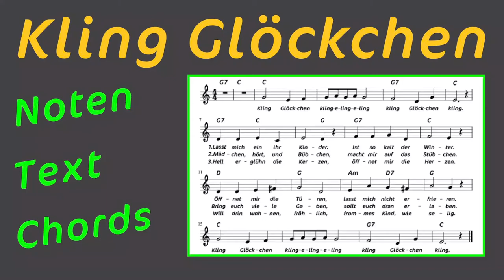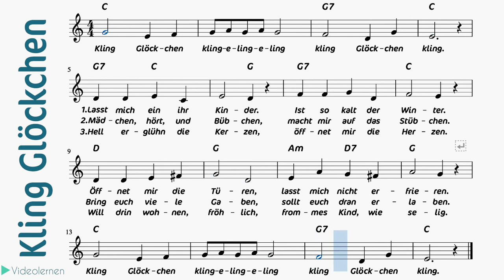Kling Glöckchen | Noten | Text Lyrics | Chords | Spiel mit Noten Text Lyrics Chords Kling Glöckchen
PLAYALONG - Kling Glöckchen mit NOTEN TEXT LYRICS CHORDS zum Mitspielen
✔︎ Kling Glöckchen, ein bekanntes deutsches Weihnachtslied mit Noten, Text Lyrics und Chords (Akkorde)
✔︎ Die Noten für Kling Glöckchen werden durch einen mitlaufenden Balken angezeigt, so dass du immer weißt, welche Note, welchen Text (Lyrics) und welchen Akkord (Chords) du gerade spielen bzw. singen musst.
✔︎ Spiel und Sing mit: PLAYALONG - Kling Glöckchen mit Noten Text Lyrics Chords  Akkorde zum Musizieren

Viel Spaß! wünscht dir das Team von

PLAYALONG -  Keyboard - mit Noten zum Mitspielen
Kling Glöckchen

Playalong Kling Glöckchen mit 4 unterschiedlichen Instrumenten zum Mitspielen beim Klassenmusizieren

✔︎ Die Balken in den Videos zum Klassenmusizieren zeigen dir, welche Taste du am Keyboard Klavier Melodica drücken musst.
✔︎ Für Keyboard Klavier Melodica gilt: 1 = Daumen | 2 = Zeigefinger | 3 = Mittelfinger | 4 = Ringfinger | 5 = kleiner Finger
Du kannst gerne unsere aufwendige Produktionsarbeit unterstützen, indem du uns einen Kaffe spendierst:
Hab herzlichen Dank dafür!
Als Musiklehrerin mit langjähriger pädagogischer Erfahrung kann ich dir folgende Instrumente empfehlen, um die ersten Schritte auf deinem musikalischen Weg zu machen. Dafür danken wir dir im Voraus!

Damit wünscht dir das Team von videolernen viel Spaß!

Lasst mich ein ihr Kinder
S'ist so kalt der Winter
Öffnet mir die Türen
Lasst mich nicht erfrieren

Mädchen hört und Bübchen
Macht mir auf das Stübchen
Bring euch viele Gaben
Sollt Euch dran erlaben

Hell erglüh'n die Kerzen
Öffnet mir die Herzen
Will drin wohnen fröhlich
Frommes Kind wie selig